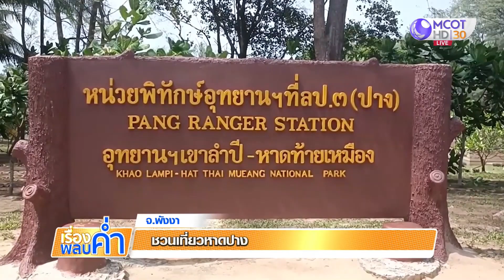หาดปาง ทะเลสวยน้ำใส หาดทรายขาวทอดยาว ไม่พลุกพล่าน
ภาพมุมสูงกับความงามของ "หาดปาง" เห็นทรายขาวทอดยาวกว่า 13 กิโลเมตร ตัดกับน้ำทะเลใส สีฟ้าคราม สะอาดตา ชวนนักท่องเที่ยวมาชมความงามธรรมชาติสร้าง ในอุทยานฯ เขาลำปี-หาดท้ายเหมือง จ.พังงา เงียบสงบ ไม่พลุกพล่าน